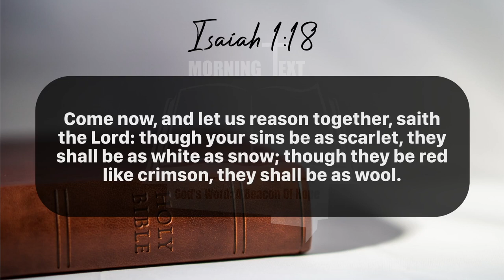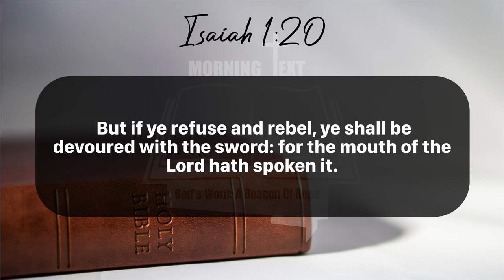Morning Inspiration and Bible Verse. (Isaiah 1:16-20) Monday, June 17, 2024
Isaiah 1

16 Wash you, make you clean; put away the evil of your doings from before mine eyes; cease to do evil;

17 Learn to do well; seek judgment, relieve the oppressed, judge the fatherless, plead for the widow.

18 Come now, and let us reason together, saith the Lord: though your sins be as scarlet, they shall be as white as snow; though they be red like crimson, they shall be as wool.

19 If ye be willing and obedient, ye shall eat the good of the land:

20 But if ye refuse and rebel, ye shall be devoured with the sword: for the mouth of the Lord hath spoken it.